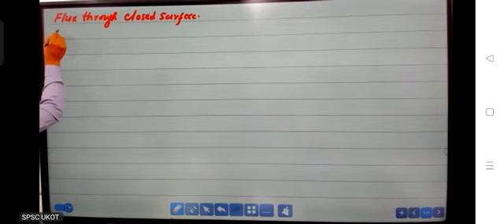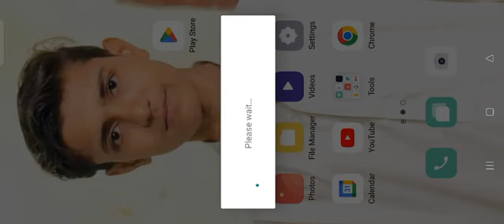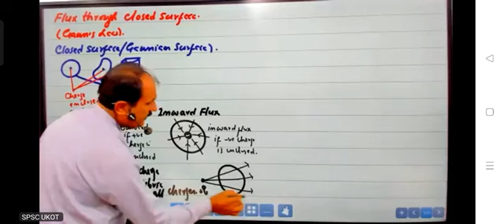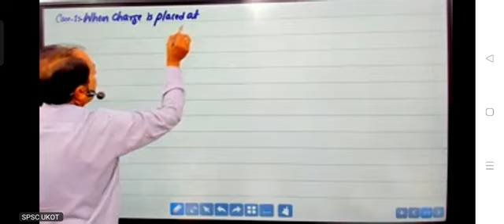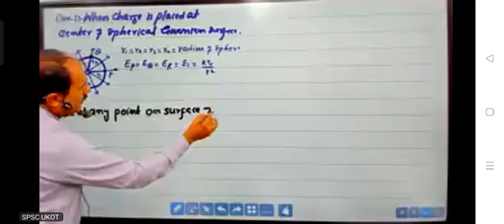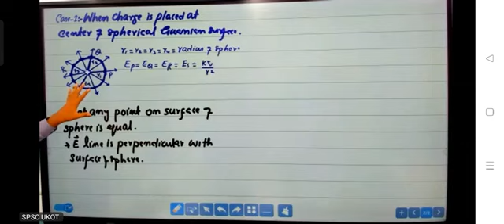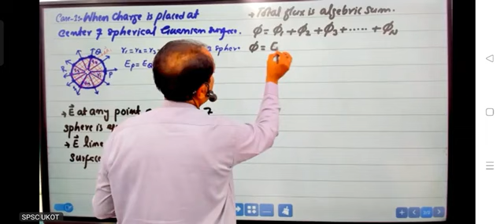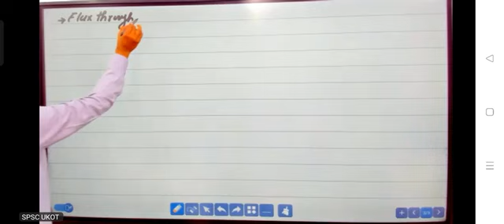Gauses_law_sir_mumtaz|Mdcat 2024| Spsc umerkot physics lectures